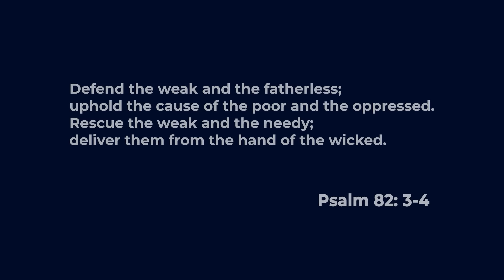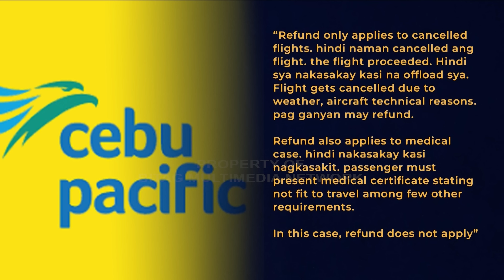BITAG: "WAG KA NA PUMUNTANG DISNEYLAND! DITO SA PINAS, MARAMING DAGA!"